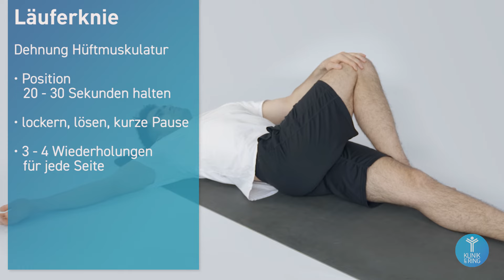Läuferknie Experten-Tipps: So können Sie Knieschmerzen beim Joggen selbst behandeln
Wenn beim Joggen Ihr Kniegelenk schon nach wenigen Kilometern schmerzt, steckt häufig ein Läuferknie bzw. Runners-Knee dahinter. In diesem med.clip erfahren Sie, was Sie selbst gegen die Knieschmerzen beim Laufen tun können. Knie-Experte Dr. Stefan Preis von der KLINIK am RING – Köln erklärt, was es mit dem Läuferknie auf sich hat und wie Sie die Schmerzen selbst behandeln können. Neben guten Laufschuhen ist besonders die intensive und regelmäßige Dehnung der Hüftmuskulatur entscheidend, um die Ursache des Läuferknies zu behandeln: Hier erfahren Sie mit welchen einfachen Übungen Sie das einfach selbst machen können.

▬▬ Terminvereinbarung ▬▬▬▬▬▬▬▬▬▬▬▬▬▬▬▬▬▬▬

Sie leiden an akuten Gelenkschmerzen?

▬▬ KLINIK am Ring – Die Gelenkspezialisten ▬▬▬

Umfassende Kompetenz, genaueste Diagnostik und guter Service, das sind die Grundsteine einer optimalen Behandlung und ihrer raschen Genesung!

Ihre Gelenkspezialisten der Orthopädie der KLINIK am RING - Köln diagnostizieren und behandeln sämtliche orthopädischen und sporttraumatologischen Erkrankungen. Dabei legen wir größten Wert darauf, dass Sie Ihre Erkrankung und die Behandlungsstrategie wirklich verstehen. Das motiviert, an der Genesung aktiv mitzuarbeiten, und hilft bei der Vorbeugung.

▬▬ Unsere Schwerpunkte ▬▬▬▬▬▬▬▬▬▬▬

✅ Schultergelenk
✅ Kniegelenk
✅ Hüftgelenk
✅ Ellenbogengelenk
✅ Gelenkverschleiß / Arthrose
✅ Sportverletzungen
✅ Gelenkersatz / TEP / Endoprothesen
✅ Arthroskopische Operationen / Minimalinvasive OP´s

▬▬ Rechtlicher Hinweis ▬▬▬▬▬▬▬▬▬▬▬▬

▬▬ Links ▬▬▬▬▬▬▬▬▬▬▬▬▬▬▬▬▬▬▬▬▬▬▬